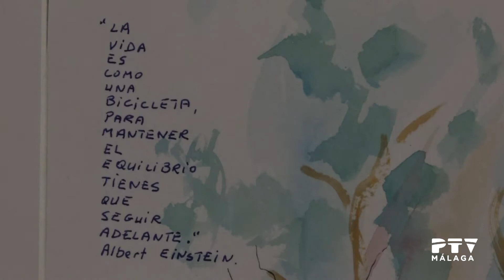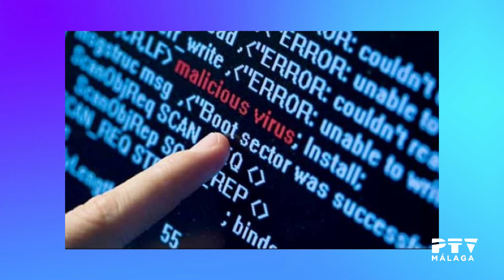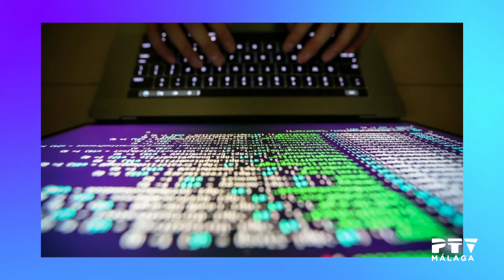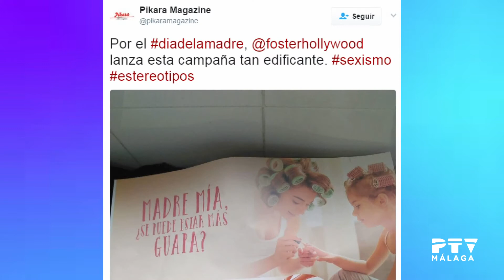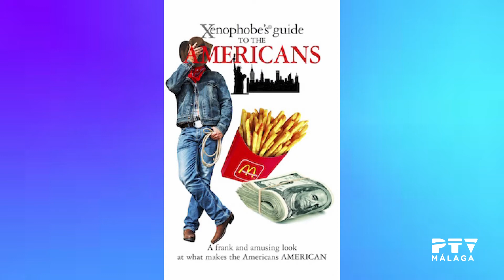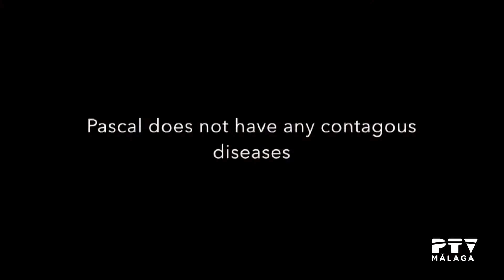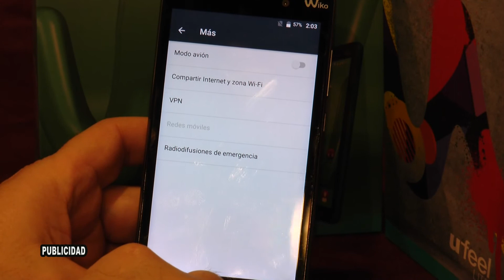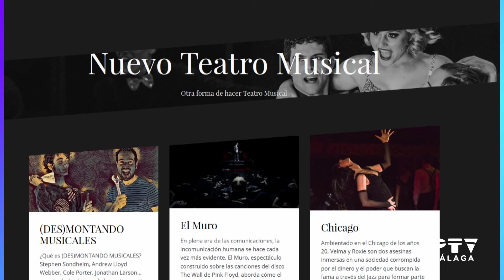Málaga TeVé 16/05/2017